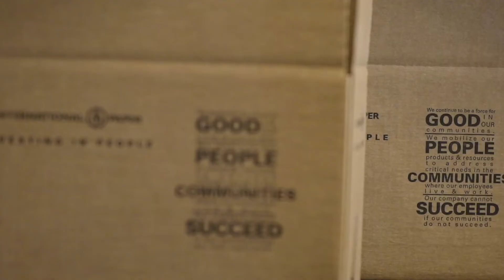2022 AF&PA Sustainability Award for DE&I: International Paper Fighting Period Poverty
International Paper earned a 2022 AF&PA Sustainability Award in the category Diversity, Equity and Inclusion for their project "Fighting Period Poverty in Our Communities." In 2021, 13 International Paper facilities hosted volunteer packing events with employees, providing almost 5,000 period care kits in their communities. This year, more than 45 facilities participated distributing more than 25,000 kits across the U.S. and globally. International Paper partnered with Procter & Gamble's Always brand this spring to raise awareness for period poverty. They provided period care kits to girls and women around the globe. ​And International Paper brought this issue to Washington D.C., supporting Congresswoman Grace Meng's Menstrual Equity for All Act. ​